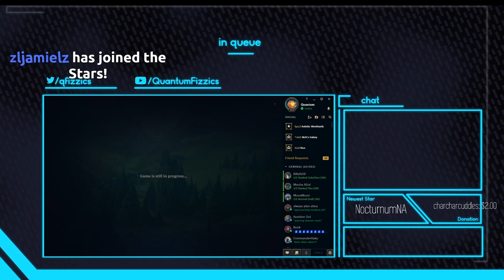Smashing Twitch Rivals scrims!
Join my club Quantum's Galaxy and compete with me to earn prizes (skins, champions and more!)